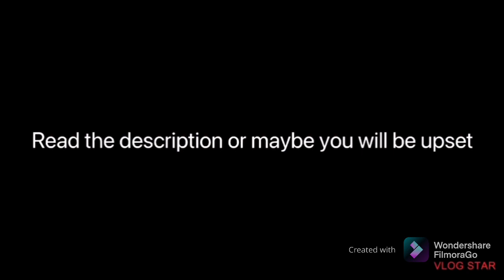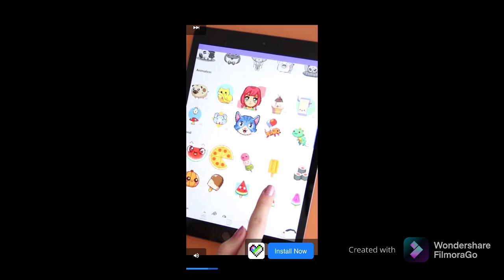FilmoraGo -2021-10-03 14:38:27